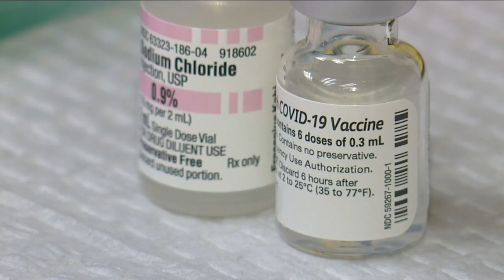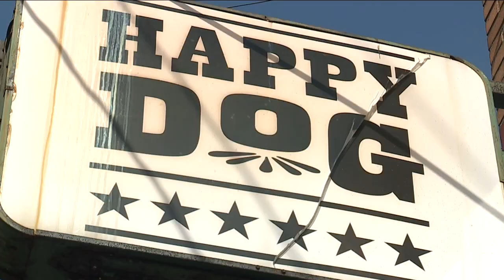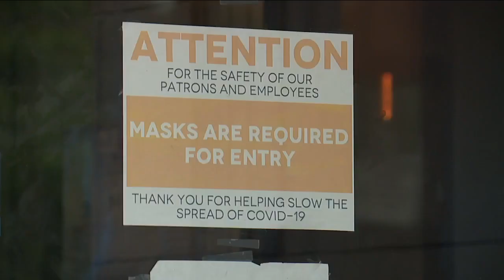'Happy Dog,' a Cleveland staple for live music, announces June reopening date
As state health orders will come to an end in less than two weeks, community establishments on both the East and West sides of the city are reopening their doors after more than a year-long hiatus.